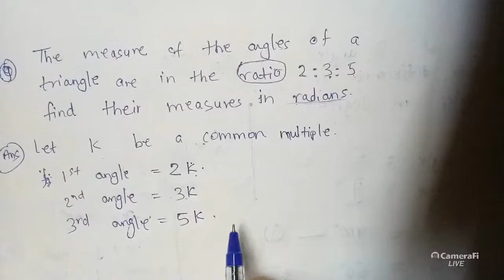Maths | Angle and its Measurements(sums) | lecture 4| 7/07/2020